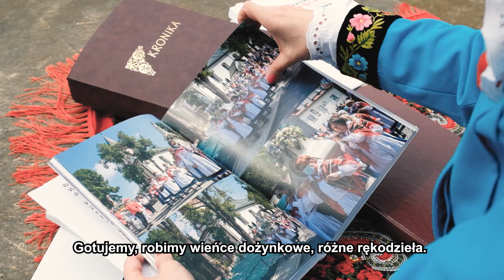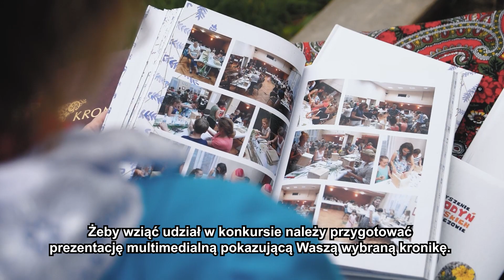Trwa konkurs „Kronikarki – konkurs dla Kół Gospodyń Wiejskich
Trwa konkurs „Kronikarki – konkurs dla Kół Gospodyń Wiejskich”. Otwórzcie swoje kroniki – zapraszamy wszystkie koła, które je prowadzą, do przygotowania prezentacji multimedialnej. Powinna ona zawierać minimum 10 zdjęć lub skanów jednej kroniki, pokazującej zarówno wewnętrzną, jak i zewnętrzną działalność KGW. Pokażcie zaangażowanie KGW w pielęgnowanie kultury i tradycji – świąt, uroczystości, tradycji kulinarnych, muzycznych, rękodzielniczych itp.